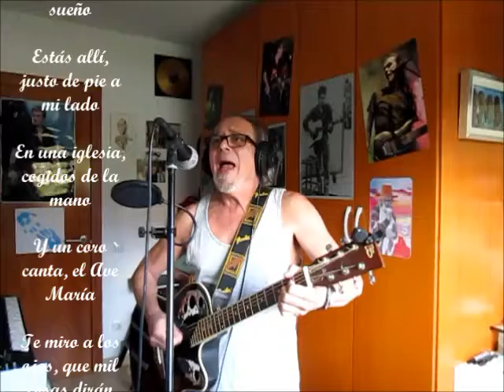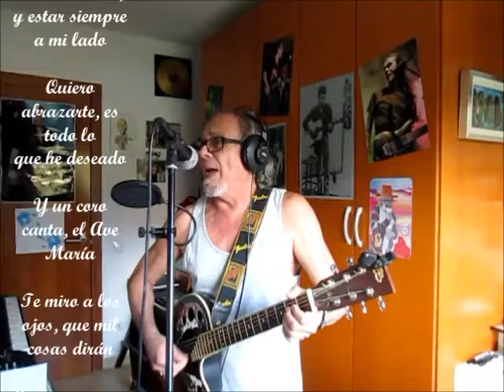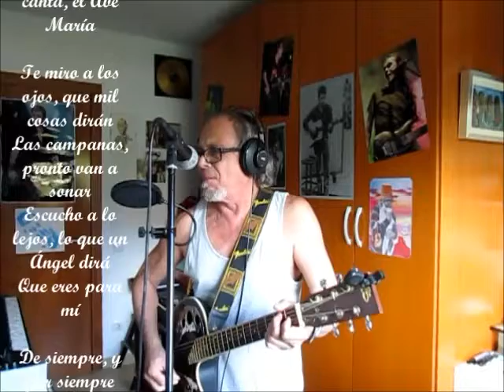Heart And Soul (Corazón y Alma) Willy Deville - Por: J.M.Baule en español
Cuando hablo de Willy Deville, se me quedan cortas las palabras. Como decía en su canción., era todo "Love And Devotion" Blues, Latino, Cajún, Folk, Soul, Todo mezclado en un cóctail de mil sabores, y todos ellos deliciosos.
Ha sido para mi todo un placer y experiencia el poder adaptar, tocar y cantar esta canción, si no la más bella, si una de las muchas bellezas que compuso este gran artista. Bob Dylan, hace poco tiempo, hablando de grandes referentes para la música, no se olvidó del bueno de Willy. Grácias! Bob.